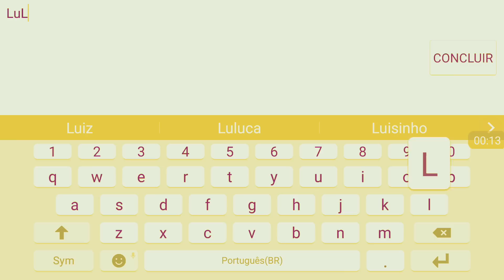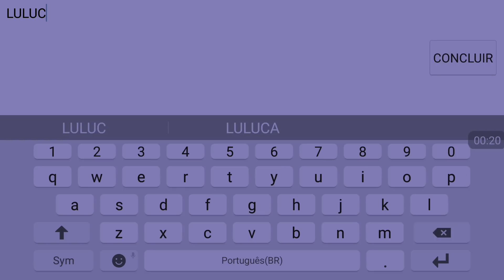BRINCANDO COM A LULUCA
Neste vídeo BRINCANDO COM A LULUCA resolvi jogar novamente SLITHER.IO e dessa vez minha Baby Alive me ajudou.